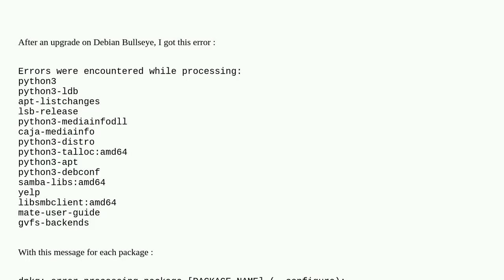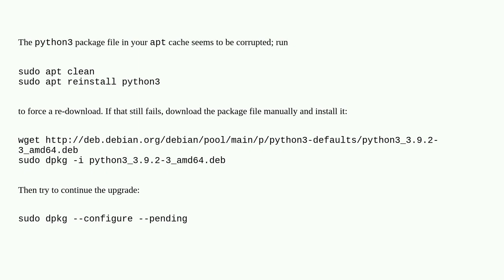Unix: Debian Bullseye - dependency problems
Debian Bullseye - dependency problems

A special thanks goes out to the awesome community

  dpkg apt debian